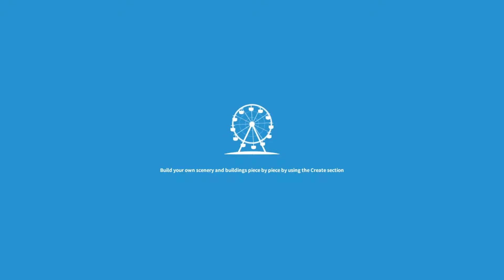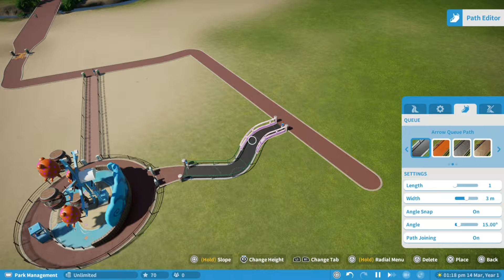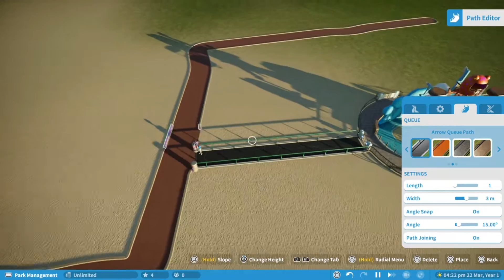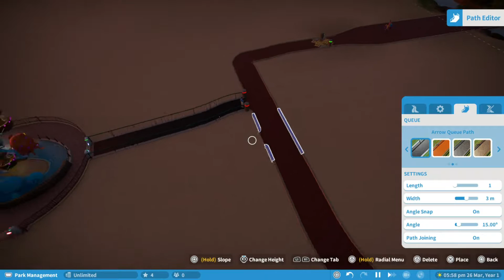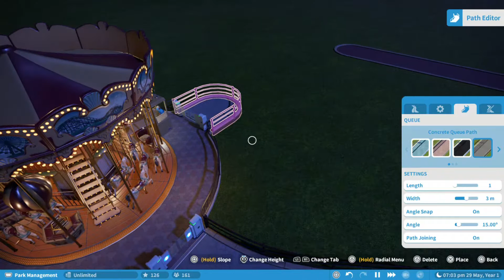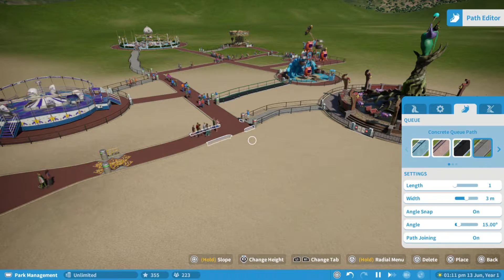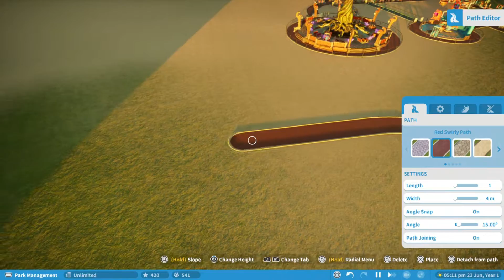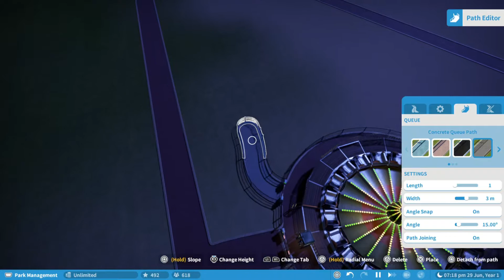Planet coaster (2)